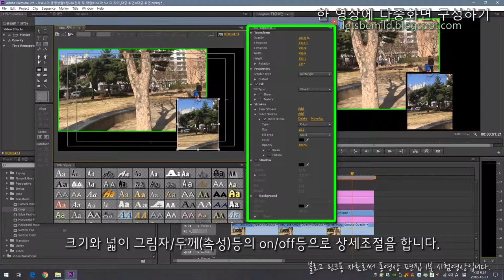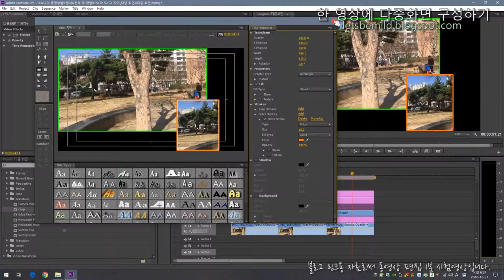프리미어 프로에서 한 영상에 다중 화면 표현 하기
하나의 영상에 또 다른 참고 영상을 삽입하거나 비교할 때 사용되는 이펙트 입니다.